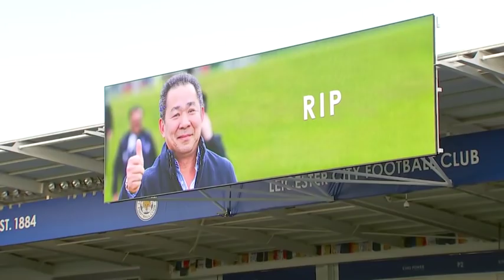ครอบครัวเลสเตอร์ ซิตี้ จัดพิธีอาลัย 'เจ้าสัววิชัย'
อัยยวัฒน์ ศรีวัฒนประภา รองประธานสโมสรเลสเตอร์ และเอมอร ศรีวัฒนประภา ภรรยา "วิชัย ศรีวัฒนประภา" ประธานสโมสรเลสเตอร์ได้นำ พวงหรีดเข้ามาวางไว้ที่กลางสนามคิง เพาเวอร์ สเตเดี้ยม โดยมีเหล่านักฟุตบอล และเจ้าหน้าที่สโมสร ยืนร่วมไว้อาลัย

ที่มา: สโมสรฟุตบอลเลสเตอร์ ซิตี้